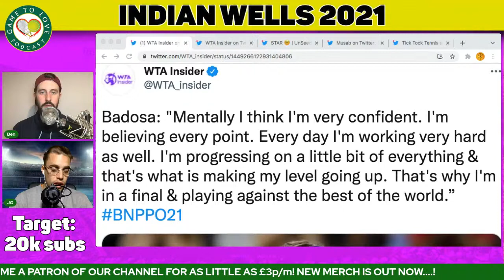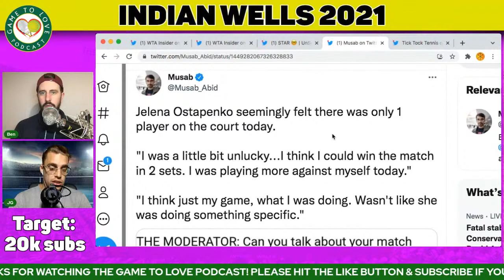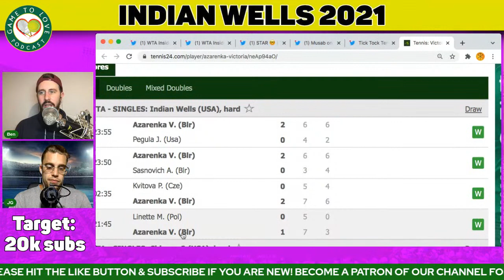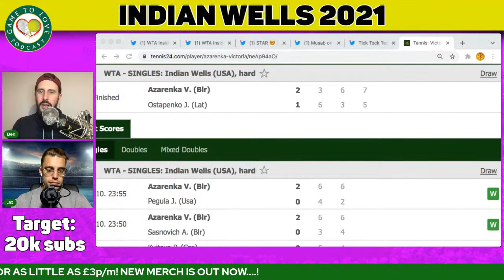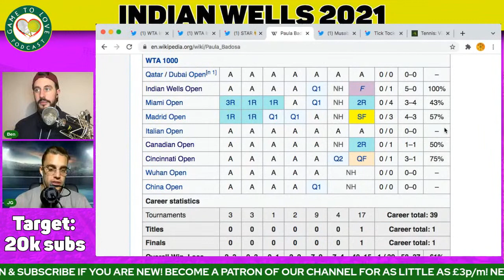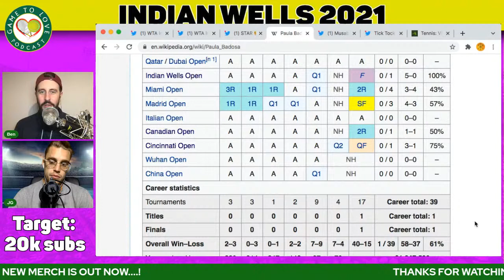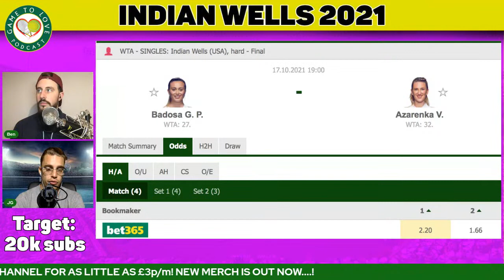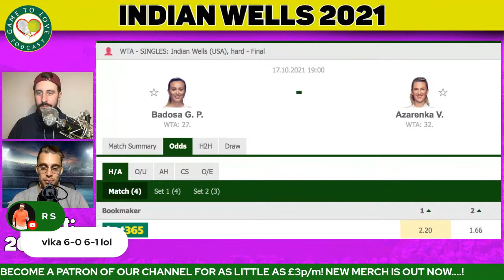Badosa on fire 🔥 | Azarenka Favourite? | Indian Wells Final Prediction | GTL Tennis Podcast #253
In this podcast we discuss the amazing run that has led Badosa & Azarenka to the Final of Indian Wells 2021, and we give our predictions on the match!

⏰ Time Stamps ⏰